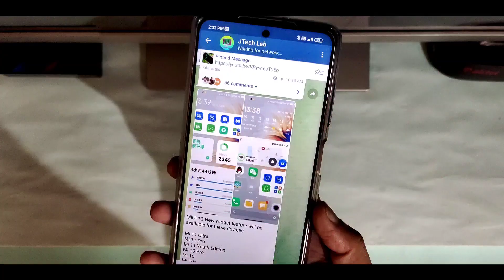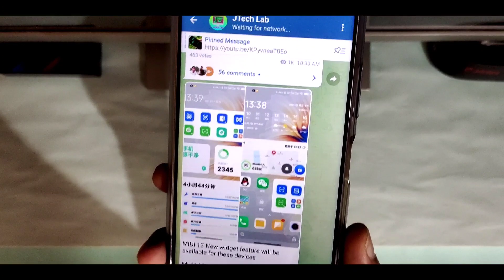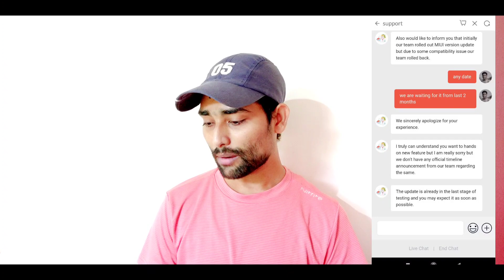Redmi 9 Prime Android 11 & Miui 12.5 India Update | Redmi 9 Prime New Update News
FOLLOW ME --😊😊

Please.

Redmi 9 prime android 11